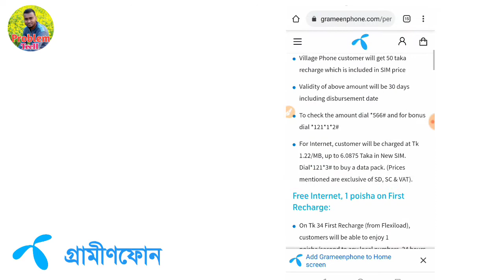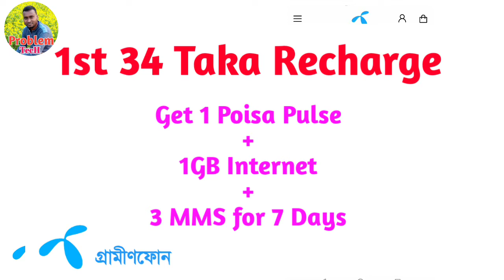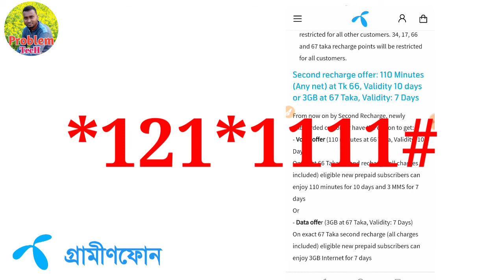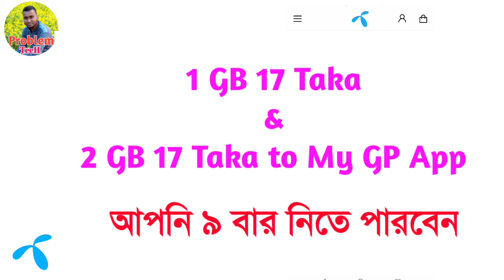Grameenphone New Sim Offer 2021।গ্রামীণফোনের নতুন সিমে কি কি অফার পাওয়া যায়। সকল কিছু বিস্তারিত।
গ্রামীণফোন দিচ্ছে নতুন সংযোগে আকর্ষণীয় সব অফার। এসকল কিছু জানতে চাইলে এই ভিডিওটি দেখতে থাকুন।  আর অবশ্যই আমার চ্যনেলের সাথে থাকুন।

Grameenphone New sim offer Details in 2021